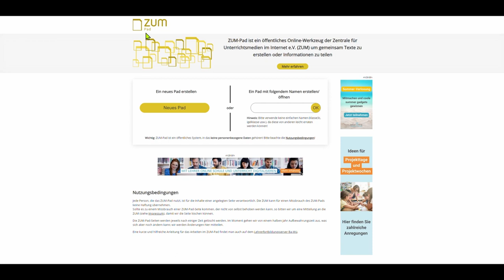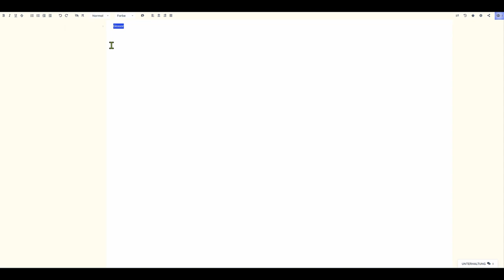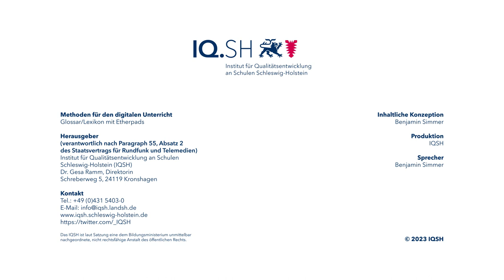Methodenkarte: Glossar/Lexikon mit Etherpads